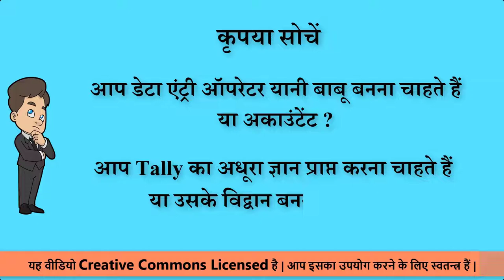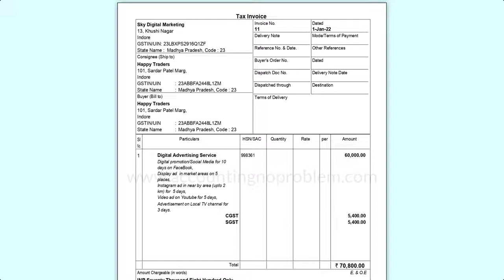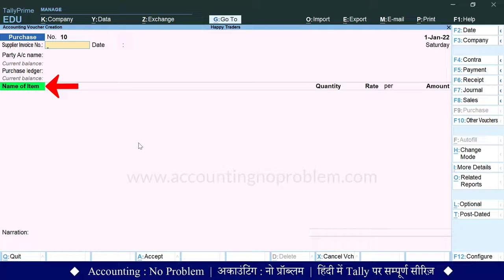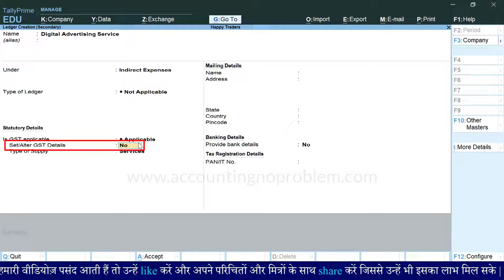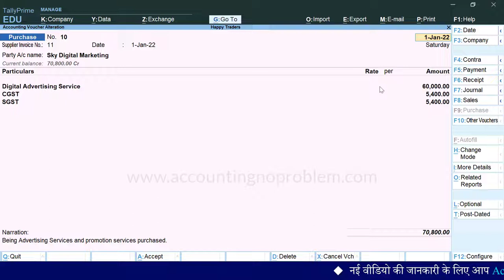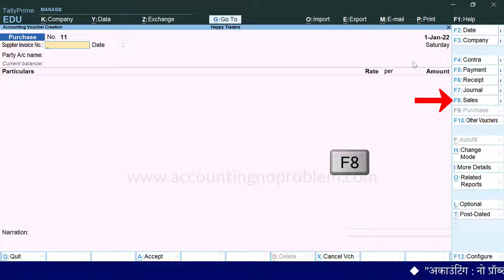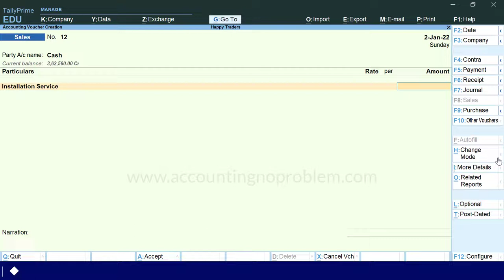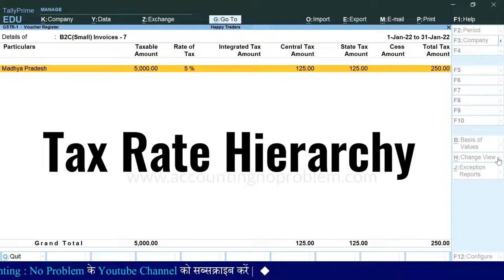Set/Alter GST Details in Ledger in Tally Prime| Service Purchase & Sale Entry with GST in TallyPrime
In this easy Hindi tutorial of Tally Prime, you will learn how to enable GST at ledger level & Services Purchase and Sales Entries. We will also explain what the use of activating GST at ledger level is.

00:00 - Introduction of Channel
01:12 - How to enable GST at the Ledger level in Tally Prime.
01:51 - What is the use of GST Tax Rate set at the ledger level in Tally Prime?
02:42 - How to pass Service purchase entry with GST in Tally Prime.
05:27 - How to create Service Ledger with GST in Tally Prime.
05:45 - How to set GST Tax Rate in Ledger in Tally Prime.
07:15 - How to set Ledger Description in Tally Prime.
08:20 - How to configure Ledger Description in Invoice while printing in Tally Prime.
09:01 - How to view the GST Report of service purchase entry in GSTR-2 in TallyPrime.
09:45 - How to pass Service/Installation Charge Sales Entry with GST in Tally Prime.
11:10 - How to create Installation Charge Ledger / Service Purchase Ledger in Tally Prime .
11:22 - Why to create Service Purchase Ledger under Indirect Expenses or Direct Expenses Group and Why to create Service Sales Ledger under Indirect Incomes or Direct Incomes Group in Tally Prime.
13:54 - How to view GST Report of service sales entry in GSTR-1 in TallyPrime.

​@AccountingNoProblem की इस हिंदी वीडियो में आप सीखेंगे - “Tally Prime में Ledger level पर GST enable करना, उस पर Tax Rate set करना तथा GST लगाकर, सर्विस के Purchase Voucher और Sales Voucher/Invoice बनाना | ” साथ ही आप, इनसे सम्बंधित निम्नलिखित प्रश्नों के उत्तर भी इस वीडियो में जान पाएँगे -
Tally Prime में Ledger पर GST कैसे enable करते हैं ?
Tally Prime में Ledger लेवल पर GST की डिटेल्स / Tax Rate कैसे सेट करते हैं ?
Ledger level पर GST enable करने / GST Tax Rate Set करने की आवश्यकता क्यों होती है ?
Services के Ledgers पर GST enable करने / GST Tax Rate Set करने की आवश्यकता क्यों होती है ?
Service के परचेस बिल की एंट्री, टैली प्राइम के कौन से वाउचर में होती है ?
Service के सेल्स बिल टैली प्राइम के कौन से वाउचर में बनाये जाते हैं ?
Service का ledger कैसे क्रिएट करते हैं ?
Voucher बनाते समय Ledger Description कैसे टाइप करें ?
Ledger Description को बिल में show करने के लिए कौन सी सेटिंग करें ?
Services की परचेस की GST रिपोर्ट GSTR-2 में कैसे देखें ?
Services की सेल्स की GST रिपोर्ट GSTR-1 में कैसे देखें ?
Intrastate Service परचेस करने की एंट्री कैसे करें ?
Interstate Service परचेस करने की एंट्री कैसे करें ?
यदि हम एक ही नाम की सर्विस खरीद और बेच रहे हैं तो उनके ledgers किस नाम से बनाएँगे ?
सर्विस परचेस के लेजर Direct या Indirect Expenses Group में क्यों बनाते हैं तथा सर्विस सेल्स  के लेजर Direct या Indirect Income Group में क्यों बनाते हैं ?
धन्यवाद !

@AccountingNoProblem ki is Hindi video me aap seekhenge - “Tally Prime me Ledger level par GST enable karna, us par Tax Rate set karna tatha GST laga kar, Services ke purchase voucher aur sales voucher/invoice banana. ” Sath hi aap, inse sambandhit nimnalikhit prashnon ke uttar bhi is video me jaan payenge -
Tally Prime me Ledger par GST kaise enable karte hain ?
Tally Prime me Ledger leval par GST ki details/Tax Rate kaise set karate hain ?
Ledger level par GST enable karane / GST Tax Rate set karne ki aavashyakta kyon hoti hai ?
Services ke Ledgers par GST enable karne /GST Tax Rate set karne ki aavashyakta kyon hoti hai ?
Service ke purchase bill ki entry, Tally Prime ke kaun se voucher me hoti hai ?
Service ke sales bill Tally Prime ke kaun se voucher me banaye jate hai ?
Service ka Ledger kaise create karte hai ?
Voucher banate samay Ledger description kaise type karen ?
Ledger description ko bill me show karne ke liye kaun si setting karen ?
Services ki purchase ki GST report GSTR-2 mein kaise dekhen ?
Services ki sales ki GST report GSTR-1 mein kaise dekhen ?
Intrastate/Interstate service purchase karne ki entry kaise karen ?
Intrastate/Interstate service sale karne ki entry kaise karen ?
Yadi ham ek hi naam ki service kharid aur bech rahe hain to unke Ledgers kis naam se banayenge ?
Service purchase ke ledger direct ya indirect expenses group me kyo banate hai tatha service sales ke ledger direct ya indirect income group me kyo banate hain ?
Yadi aap in sabhi prashno ke uttar janna chahte hain to is video ko avashya dekhe.
Dhanyavaad!